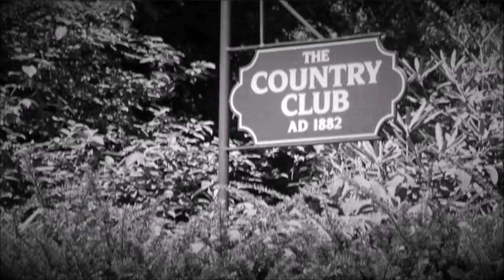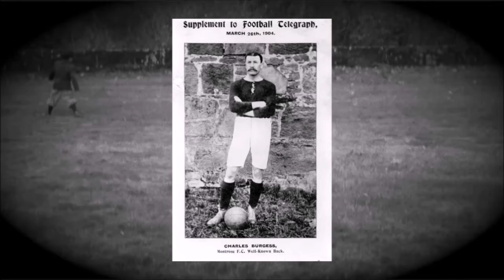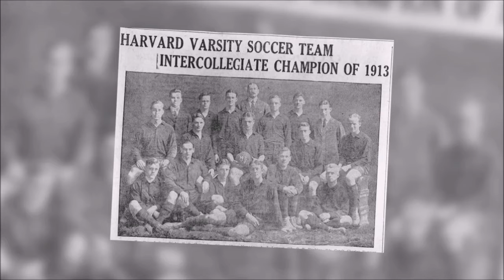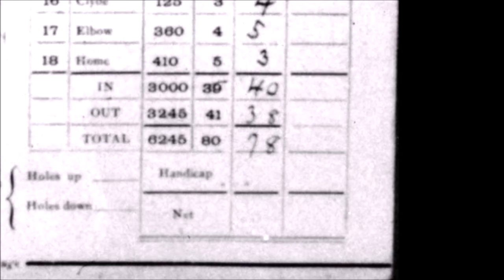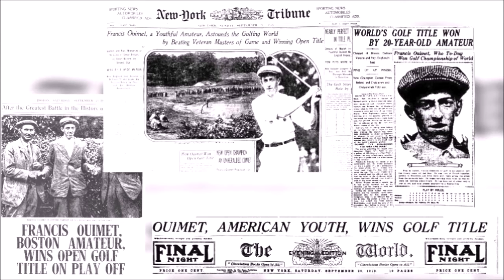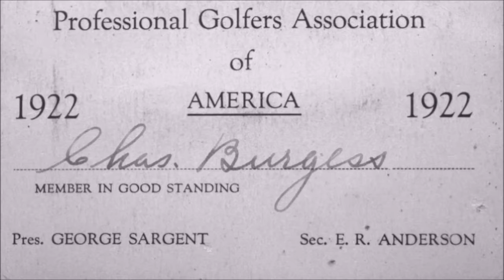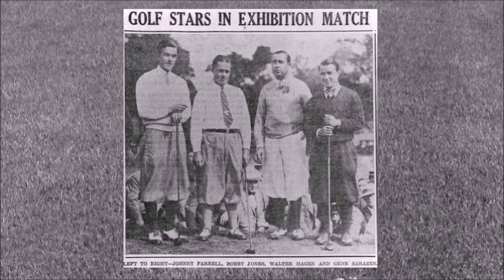Chay Burgess "Golf Links" demonstration video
This short film was developed as a teaser trailer for the development of a documentary film or a dramatic motion picture based upon the true story of Scottish professional golfer Charles M. "Chay" Burgess, his fellow Scottish teaching professionals, and their impact on America at the turn of the 20th Century.
Audio-Visual rights for "Golf Links - Francis Ouimet, Chay Burgess, and the Bringing of Golf to America" (McFarland & Company Publishers, 2017) are available from the author, Charles D. Burgess. contact